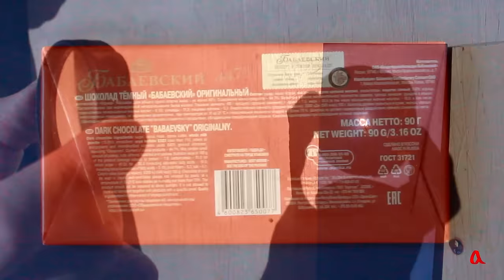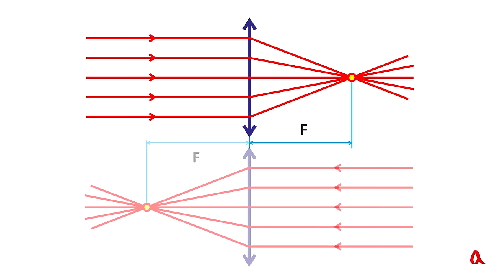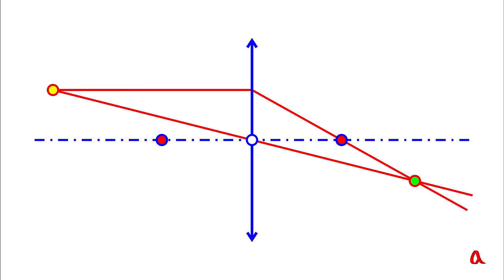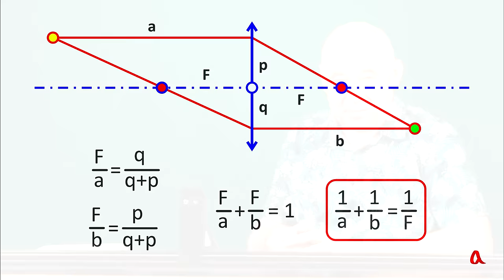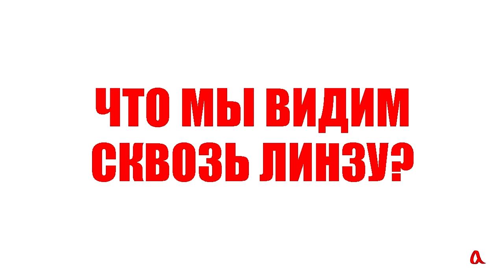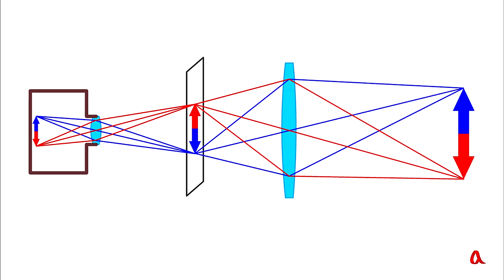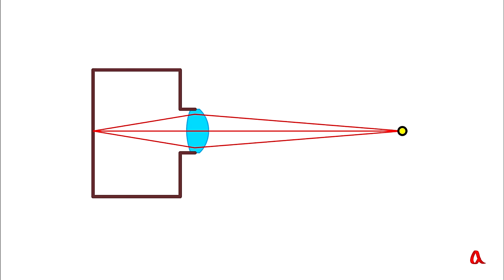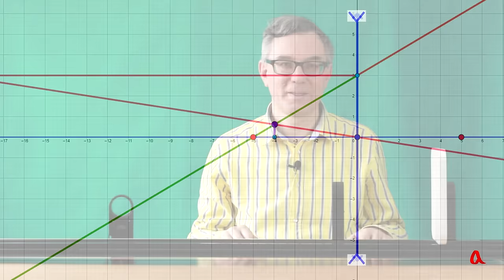Собирающие и рассеивающие линзы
В ролике рассматриваются свойства собирающих и рассеивающих линз, описываемые на языке геометрической оптики